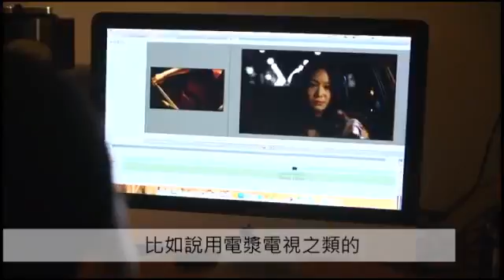蘋果動行銷 _SONYBRAVIA _新銳導演華天灝